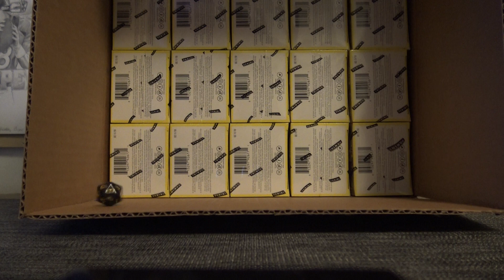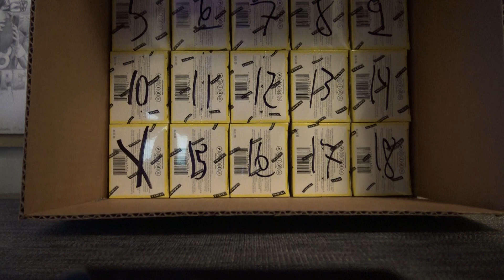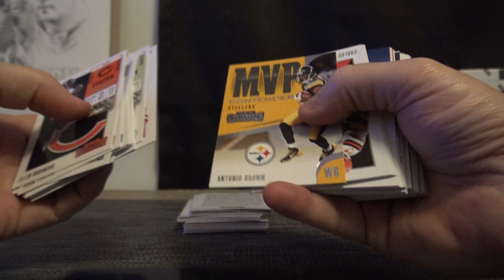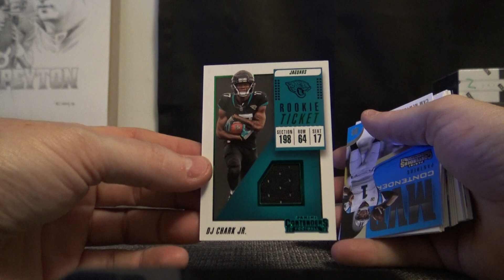Eric's 2018 Panini Contenders Football 2 Box Break